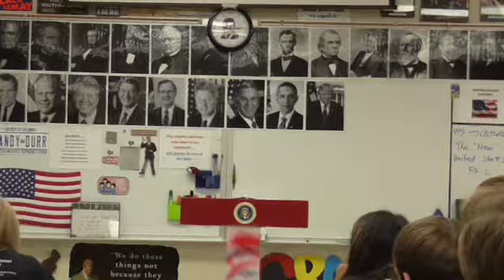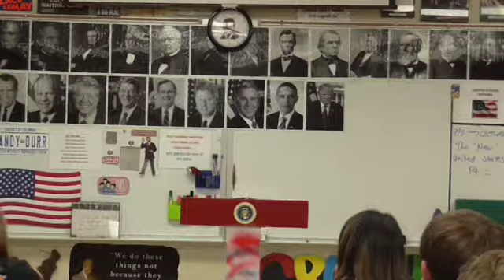02 MTI 2 5